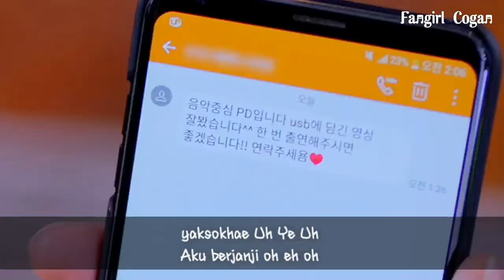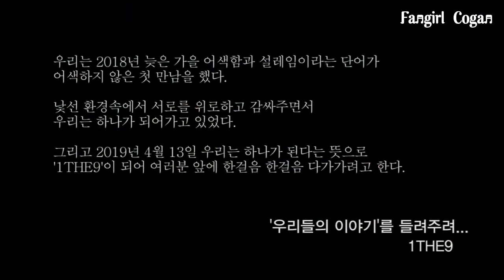원더나인 (1THE9) – ‘우리들의 이야기 (The Story)’ "Sub Indo" FMV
By: Fangirl_Cogan

Suka banget sama lagu mereka yg ini The Story like like like deh  paling like ☻☻☻🖤🖤🖤
데뷔 축하해 우리 원더나인 🎉🎉🎉
Next. . . SPOTLIGHT ☻